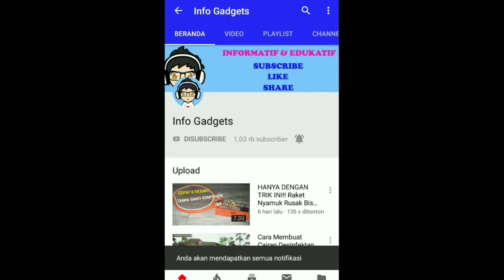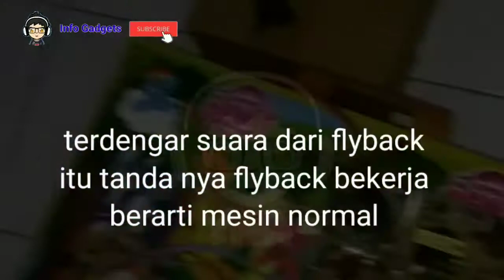Cara Cek / Tes Mesin TV Baru Tanpa Tabung CRT| Mesin TV Universal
Langkah pertama Cara Cek / Test Mesin TV Cina Tabung  Sebelum Di Pasang yaitu dengan memasang colokan kabel dari input untuk tegangan PLN, setelah itu siapkan obeng lalu dekatkan kebagaian cop flyback, obeng jangan terlalu dekat beri jarak 1 cm, setalah itu colokan ke jalur listrik, jika berbunyi dan lampu indikator menyala lihat ada percikan antara cop flyback dengan obeng itu tandanya mesin tv tabung normal dan siap di pasang ke tv.